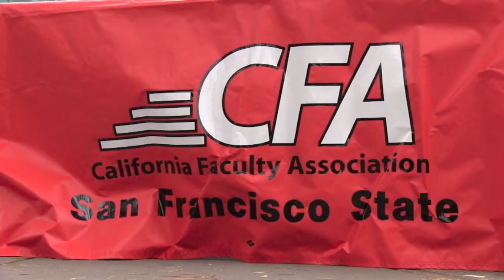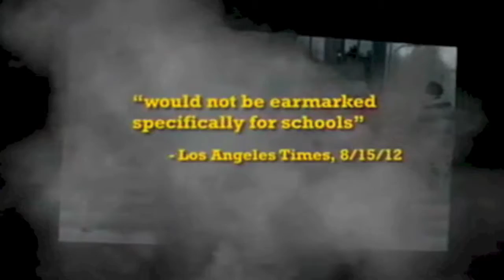Proposition 30 and 32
Shot, written, and edited by Bia Roldan.
Live shot was shot by Alvin and the rest of State of Events Crew.